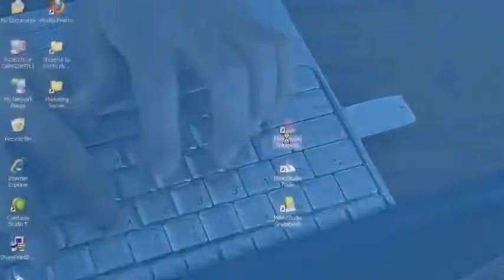MimioTeach tableau interactif mobile